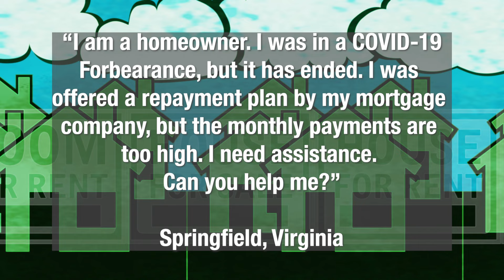Ep-0200-RYB- Meet Anne Marie Robert, Co-Owner of Advantage Settlement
Host Larry Laws, Sr., interview with Anne Marie Robert, co-owner of Advantage Settlement Company. Anne Marie talks about educating first-time homebuyers; and her role in Advantage Settlement Company. She is also a community service advocate and worker. She recently joined a team of women and Habitat for Humanity to fundraise and volunteer to build homes for families in need. You are watching Rock Your Block and today's segment of First Home Alliance.